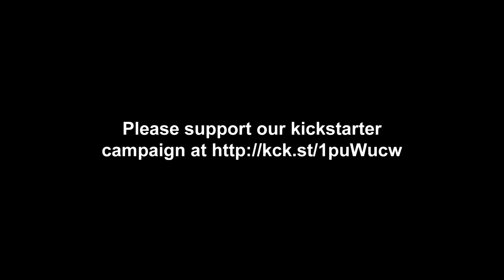Be a Hobo - Moondog and His Friends, Moondog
Please support The Viking of 6th Avenue on Kickstarter until June 26

The inspirational true story of Moondog, the legendary musician and New York icon whose life was an unexpected, outrageous adventure.

Charlie Parker and Benny Goodman hung out with him. Philip Glass lived with him, Janis Joplin covered his music, Allen Ginsberg stuck it on his fridge, Diane Arbus took his picture and Andy Warhol's mother designed one of his album covers. Merv Griffin interviewed him, Phillip Starck named a building after him, Ravi Shankar appeared in a movie with him and top fashion designers have created entire collections around his look. In the '60's he was a counterculture idol; today he's celebrated by the likes of Antony and the Johnson, The Kronos Quartet and The Mighty Boosh and his ongoing influence can be seen in the work of everyone from Bjork to Philippe Starck.